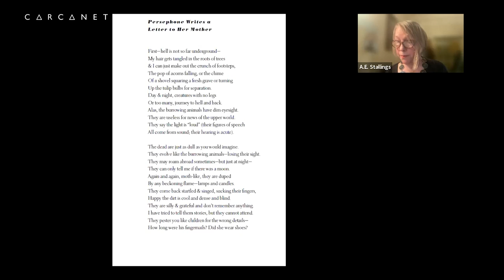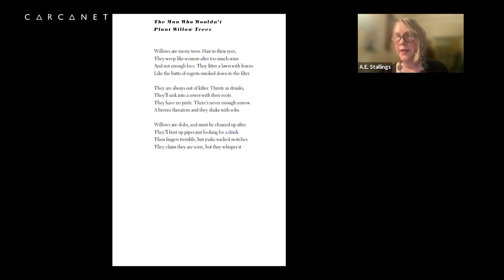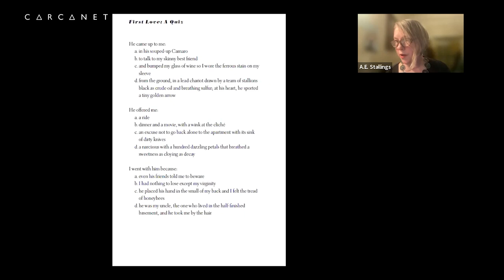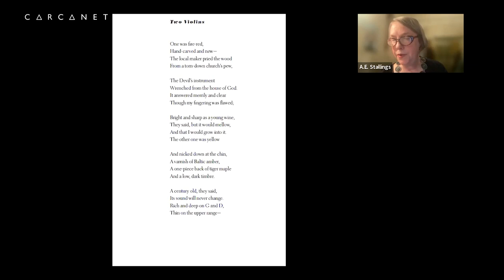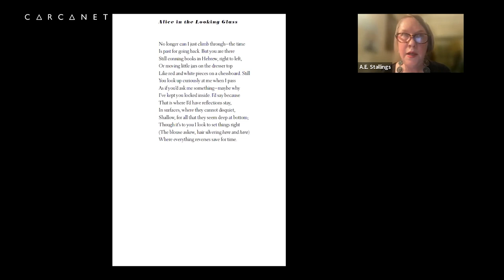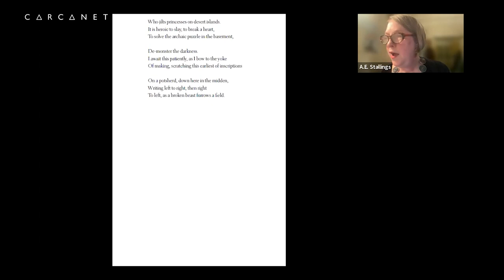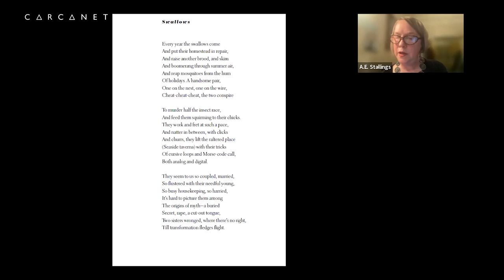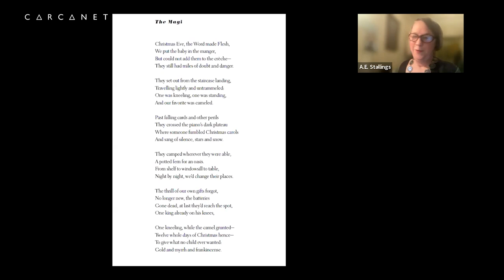This Afterlife by A.E. Stallings: Online Book Launch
The recording of the online book launch held for A.E. Stallings' new poetry collection, This Afterlife: Selected Poems, on 14th December 2022 with Ange Mlinko.